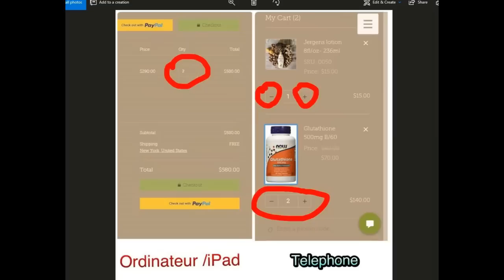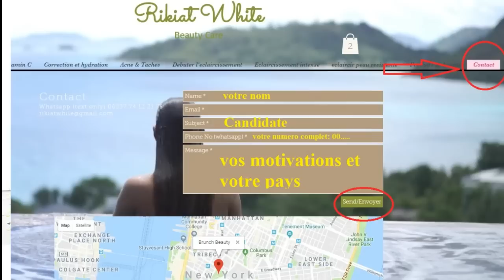BRUNCH BEAUTY S1 E18: CATHERINE DE FRANCE PARLE DE SES RESULTATS